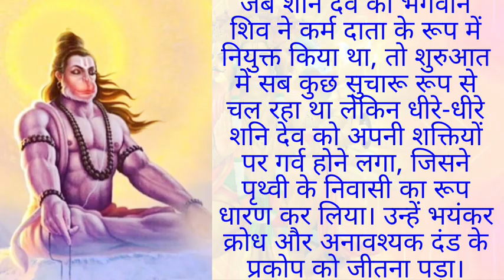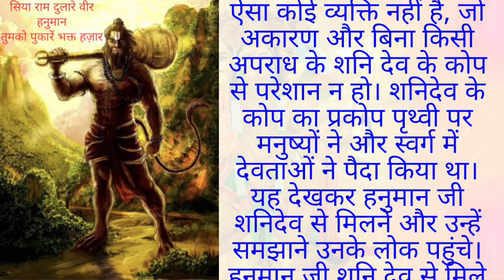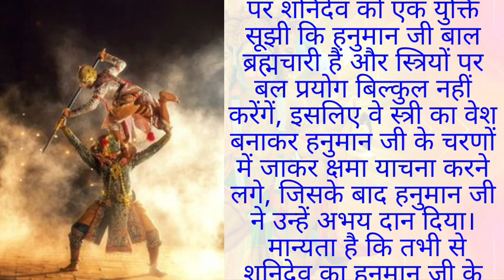हनुमान जी का रहस्य: हनुमानजी के चरणों में कौन निवास करता है? Mystery of hanuman ji | पौराणिक कथाएं ।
कहानी का उद्देश शिक्षा, प्रेरणा एव मनोरंजन प्रदान करना है । किसी व्यक्ति विशेष या धर्म, समुदाय या धार्मिक एवं सामाजिक भावनाओं को ठेस पहुंचाना हमारा उद्देश नहीं है। अगर यह कहानी किसी की असल जिंदगी से मेल खाती है तो यह केवल इत्तेफाक है। समाज की किसी भी को कुप्रथा या अंधविश्वास का समर्थन हम नहीं करते।